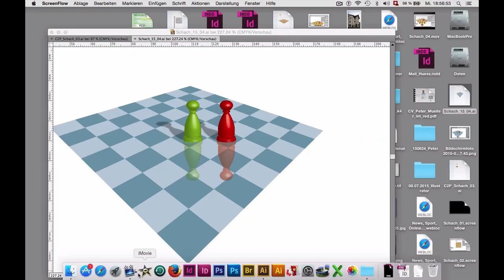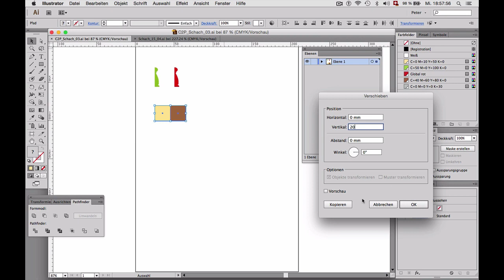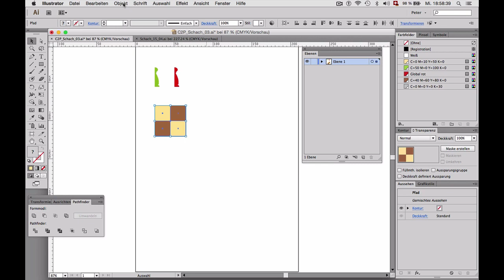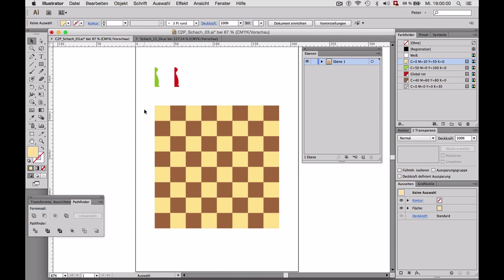Schachbrett mit Adobe Illustrator erstellen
Erstellen eines Schachbrettes mit Adobe Illustrator. Benutzte Illustrator Funktionen: Transformieren und Verschieben